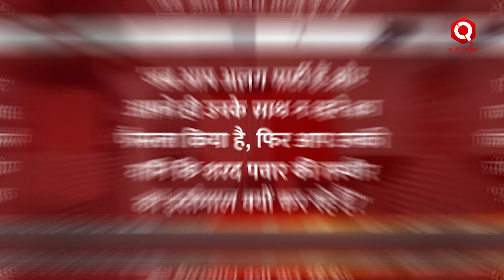Sharad Pawar अपने इस राजनीतिक चाल से अजीत पवार को देंगे सबक? | lok sabha Chunav | Maharashtra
राजनीति के अखाड़े में एक नाम हमेशा सुर्खियों में रहा, और उस एक नाम का रुतबा ऐसा रहा कि उसने शायद ही भारत के किसी राजनेता को पटखनी नहीं दी हो लेकिन आज ऐसा लगता है कि उसका राजनीतिक साम्राज्य पूरी तरह से बिखर गया है। आप सोच रहे होंगे आखिर कौन सा ऐसा राजनीतिज्ञ है, जिसकी मैं बात कर रहा हूं….शरद पवार, जी हां शरद पवार के रुतबे का ये हाल है कि सुप्रीम कोर्ट ने अजित पवार की एनसीपी से सवाल किया कि 'जब आप अलग पार्टी हैं और आपने ही उनके साथ न रहने का फैसला किया है, फिर आप उनकी यानि कि शरद पवार की तस्वीर का इस्तेमाल क्यों कर रहे हैं?'

अजीत पवार से ये सवाल सुप्रीम कोर्ट के थे। कोर्ट के सवालों से समझा जा सकता है कि शरद पवार का फोटो भी किसी की जीत या हार का निर्णय कर सकता है तो इससे उनके राजनीतिक कद का सहज अनुमान लगाया जा सकता है।